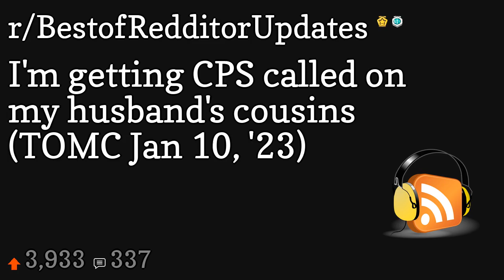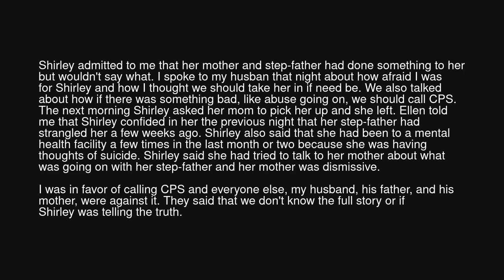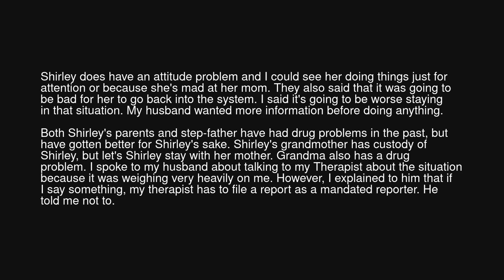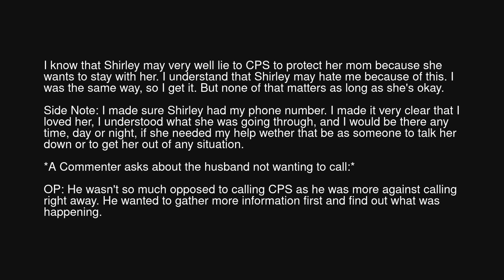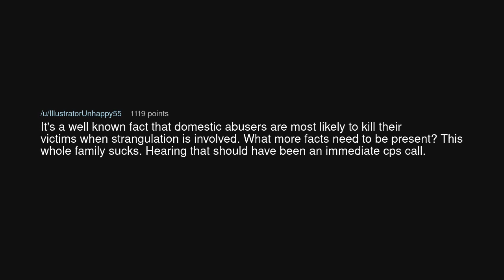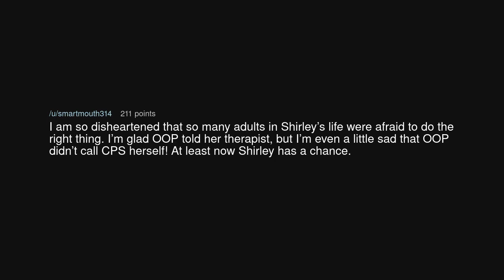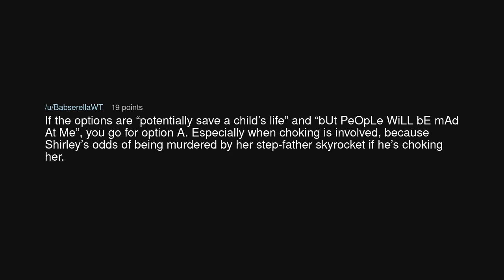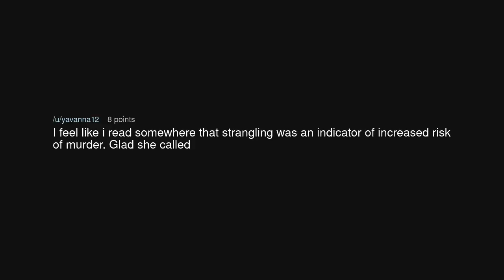I'm getting CPS called on my husband's cousins (TOMC Jan 10, '23)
I'm getting CPS called on my husband's cousins (TOMC Jan 10, '23) (r/BestofRedditorUpdates)

Source: KittenDealinMama on Reddit (link removed at the insistence of YouTube)